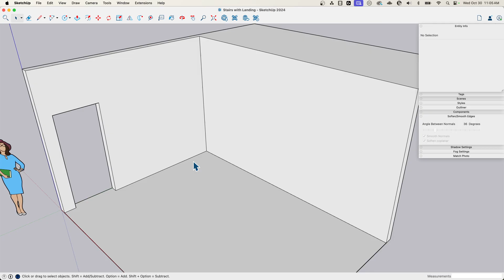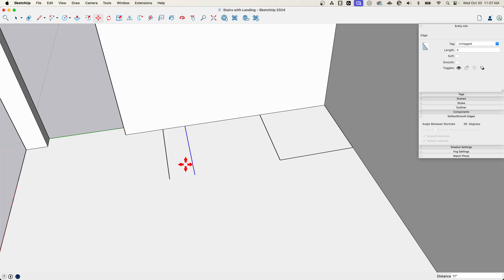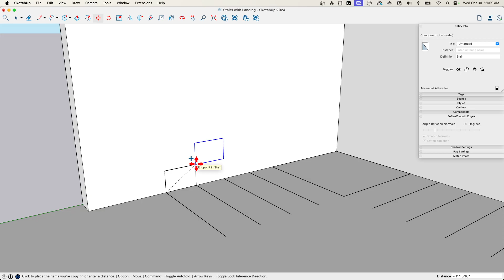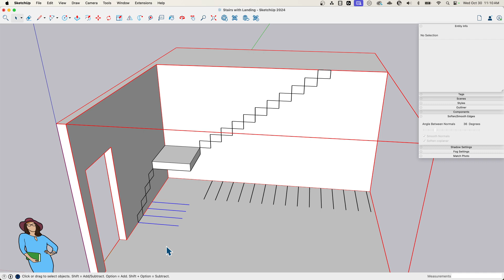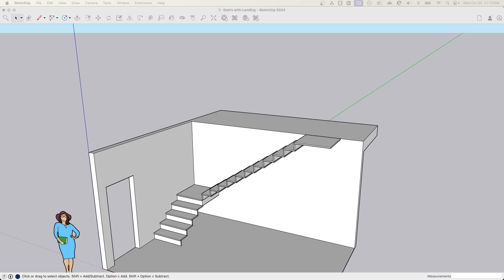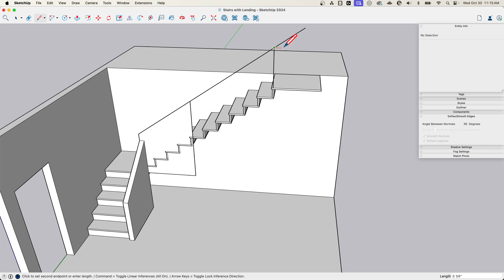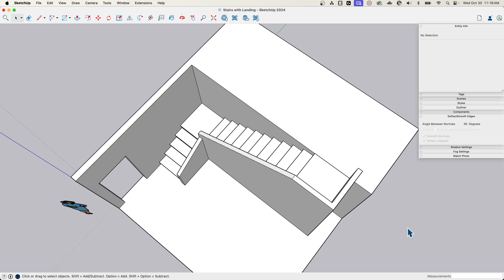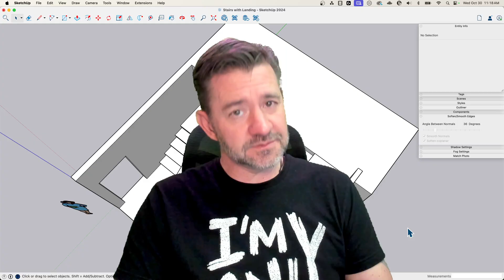Modeling Stairs with a Landing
We have modeled stairs before, but this time let's make them turn! Join Aaron as he walks through the process of laying out then modeling a stair case that starts going up, turns at a landing, then continues to the second floor (as a good set of stairs should).